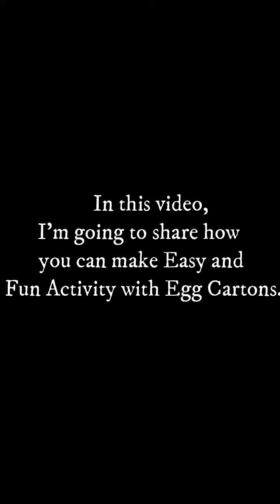Egg Carton Puzzle Activity for Kindergarten l Bumpnmum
Give thumbs up if you LIKE the video.